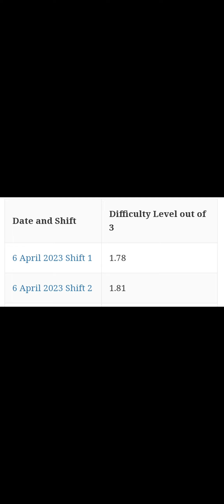JEE-MAIN 2023 SESSION 2 EXAM DIFFICULTY LEVEL FOR SHIFT 🤔 SABSE TOUGH SHIFT KONSI ?